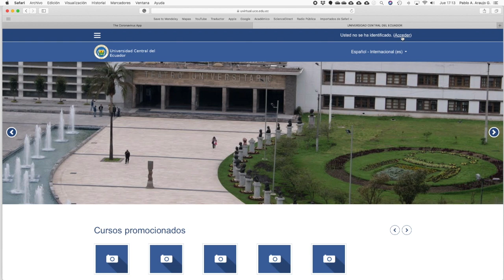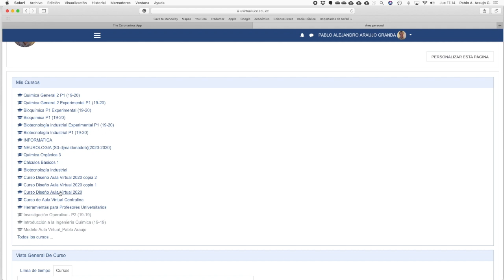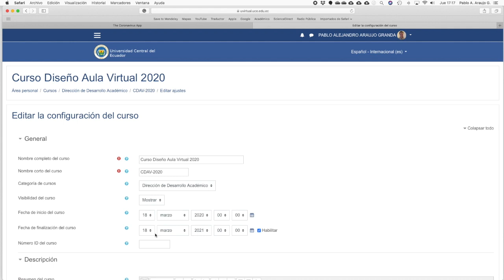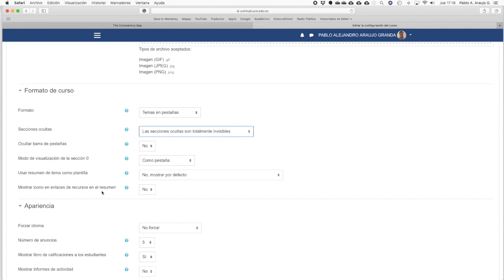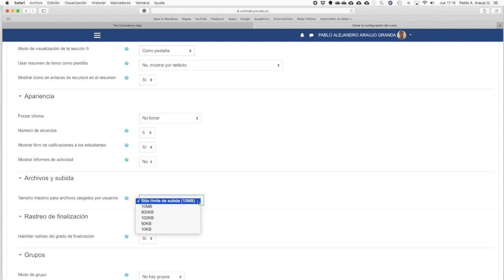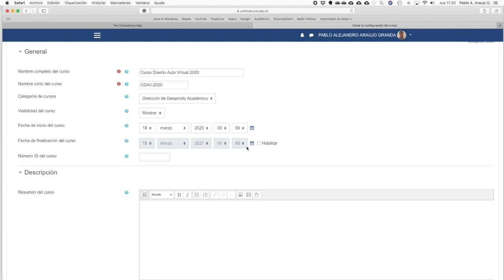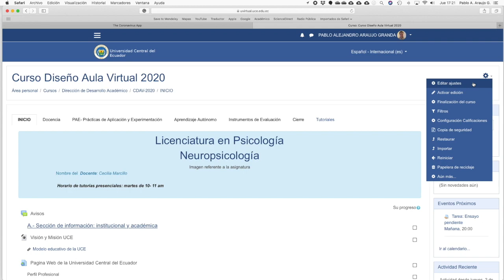Video3. ¿cómo realizar la configuración general de un curso Moodle?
En este video tutorial mostramos como se debe configurar un curso moodle en el campus virtual de la Universidad Central del Ecuador.